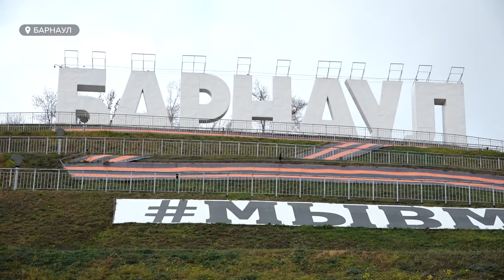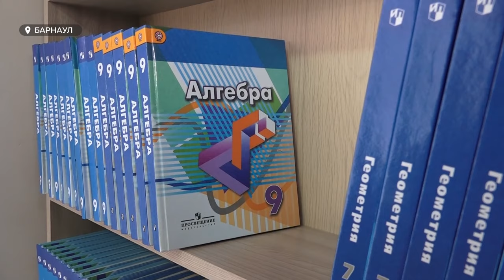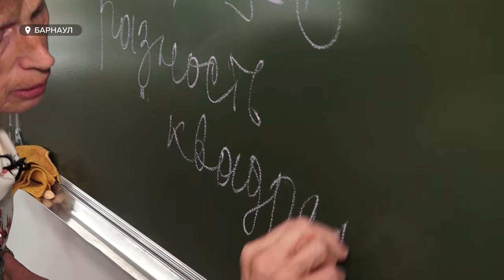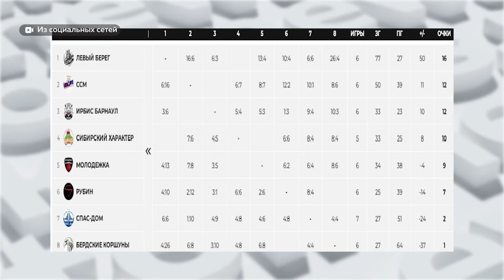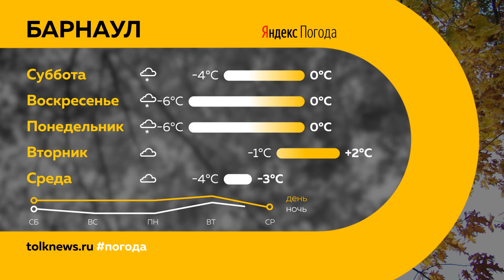"День с Толком". 27.10.2023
Смотрите в выпуске:

00:00 Начало
00:45 Депутаты БГД рассмотрели бюджет города на ближайшие три года
03:11 Дмитрий Попов, предположительно, сохранит пост министра здравоохранения
03:45 Демонтаж разворотного трамвайного кольца в районе Дома быта
05:10 Алтайский край участвует в Международной выставке-форуме "Россия"
07:20 В Рубцовске открыли торжественно открыли мемориальную доску, посвященную участнику ВОВ
09:51 "Тюр#мный дневник" - показ спектакля о жизни Марии Бутиной
12:55 Учитель из Барнаула почти полвека преподает математику алтайским осужденным
16:47 В Алтайском политехе провели соревнования по водительскому мастерству и открыли памятник легендарному автомобилю
19:51 СпортОбзор: актуальные спортивные новости Алтайского края
23:50 Погода